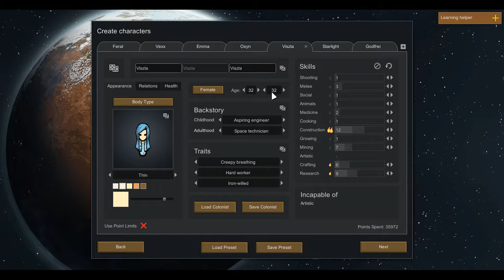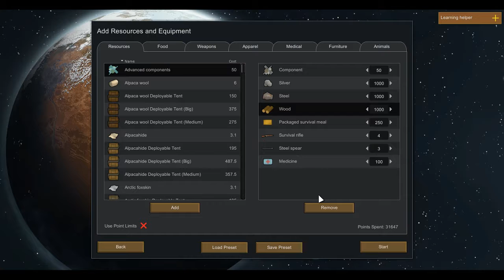Rimworld A16 S3 Episode 1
Episode 1 of Rimworld A16 Season 3

As always, any comments are appreciated/encouraged!